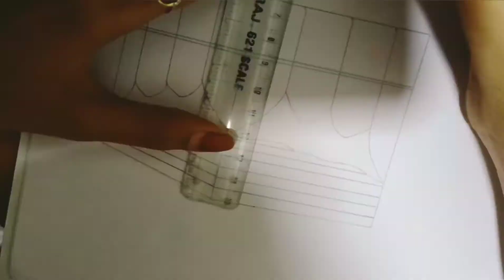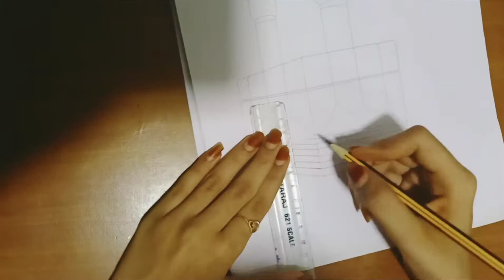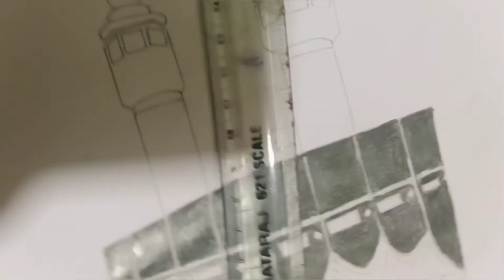Kàaba drawing | Easy Drawing | Simple | Eid mubarak | Crazy Siblings Club